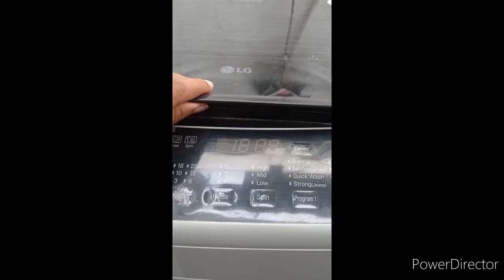LG washing machine Magic Filter - Cleaning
magic filter full cleaning

copyright
this video belongs to Abstract Home Daily channel group

abuse of this video will be subject to action